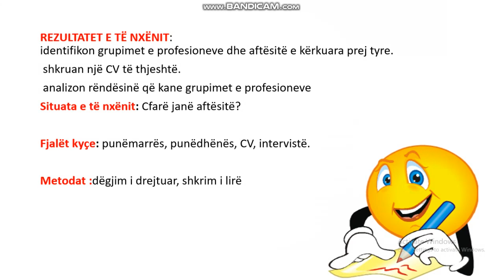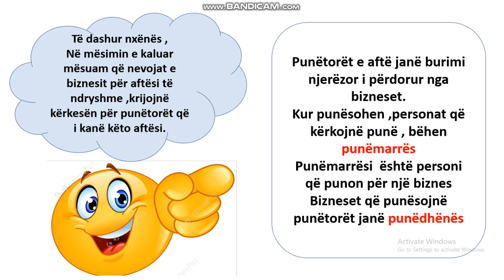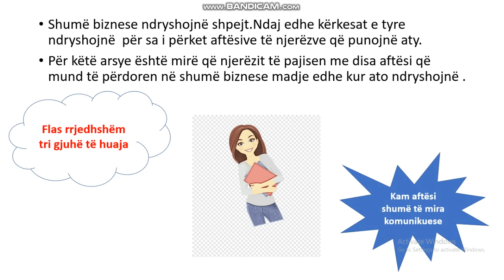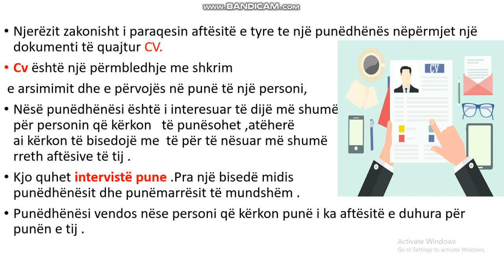LËNDA : QYTETARI KLASA 4B Tema : Një grupim aftësish